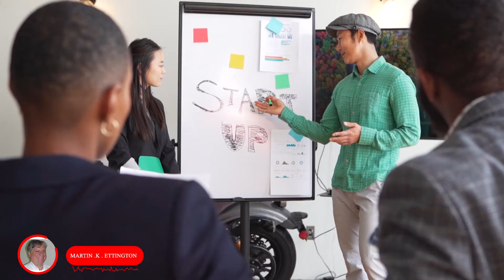Building Self Confidence | Mkettingtonbooks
Description

Self-Confidence is learned and is important to our success in life. In this book we discuss what self-confidence is, fears, confidence builders, experience building self-confidence, stories of self-confidence and much more

➤ What This Book Is All About?

Self Confidence and Self Esteem are important aspects of who we are and can be improved through many techniques.

In this book the following topics are reviewed:

What is Self-Confidence?

After reading this book you will understand different issues having to do with Self-Confidence and Self-Esteem and how to improve yours.Self Confidence and Self Esteem are important aspects of who we are and can be improved through many techniques.